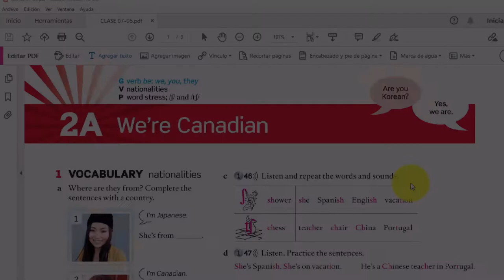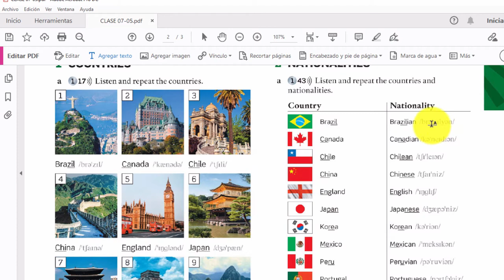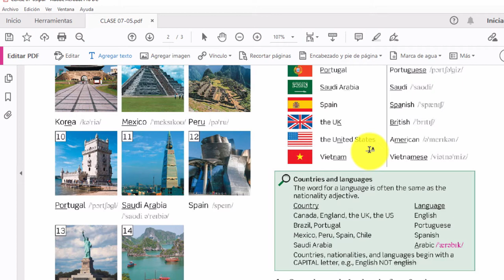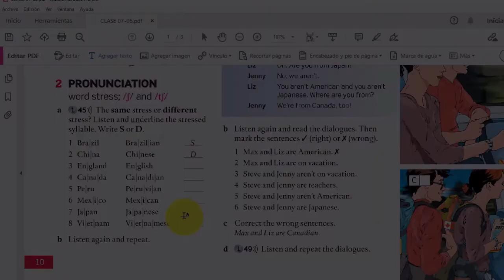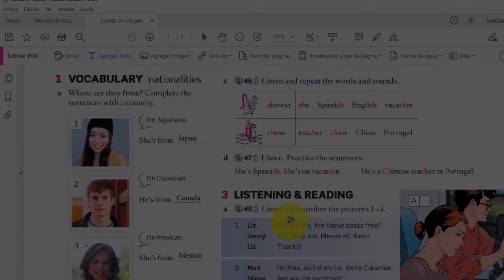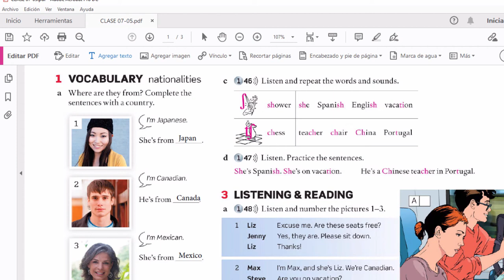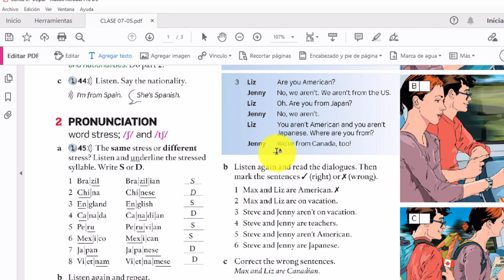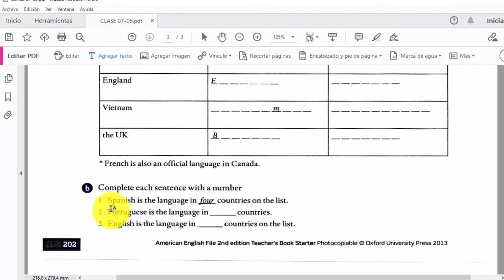ClassBook 2A: Vocabulary, Pronunciation & Listening